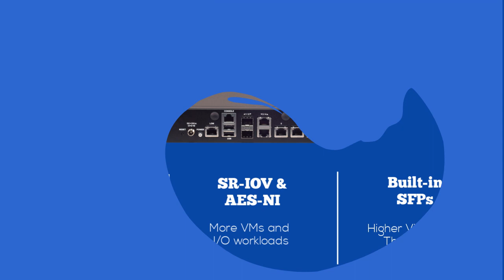NCA-1515: Desktop Network Appliance for vCPE/uCPE & Edge Security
Lanner NCA-1515 is a desktop network appliance powered by Intel® Atom® C3000 (codenamed Denverton) CPU.

The NCA-1515 features robust performance and Intel’s QuickAssist Technology, offering cryptographic acceleration and commercial-grade LAN functions in a 231mm x 200mm x 44mm (WxDxH) form factor.

Intel® Atom™ C3758/C3558/C3308 CPU and Intel® QuickAssist Technology together greatly boost network responsiveness and security by distributing processing power to more critical applications and by offloading computationally intensive compression and encryption/decryption tasks; what’s more, the NCA-1515 is also armed with secure boot and support for TPM 2.0, K-lock.

For expansion and wireless connectivity via 3G, Wi-Fi or LTE, the NCA-1515 delivers 2x mini-PCIe slots and 1x M.2 2242 slot with dual nano SIM. Other I/O includes 1x RJ45 console, 2x USB 2.0, 1x onboard EMMC (8GB) and 1x optional 2.5” HDD/SSD bay.